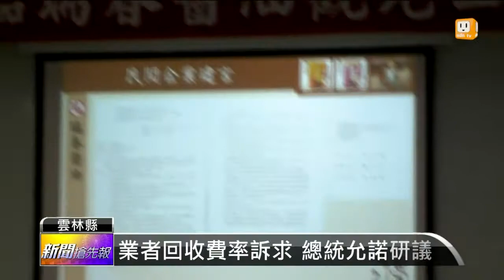【2013.07.07】總統參觀醬油廠 為本土產業打氣 -udn tv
總統馬英九今天下鄉到雲林西螺視察醬油產業，除了大大稱讚老工廠改裝之後吸引更多民眾參觀，促進觀光消費，也呼籲業者們應該要對自己更有信心。udn tv on FB Twitter G+